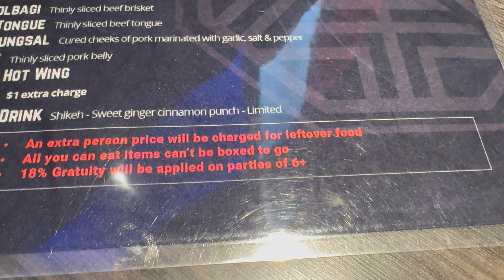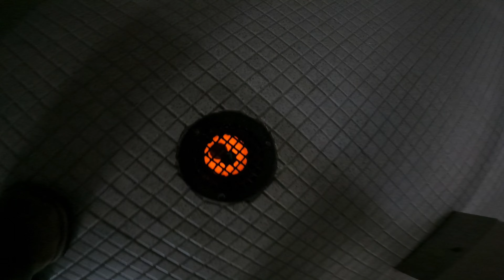Cold Day In Florida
It's been a while since I last uploaded. Life's been busy BUT I'm back!

Follow the GRAM: zach_weimer

Too Many Problems by Bravo the Bagchaser, License ID: 0g4dm29gXLW